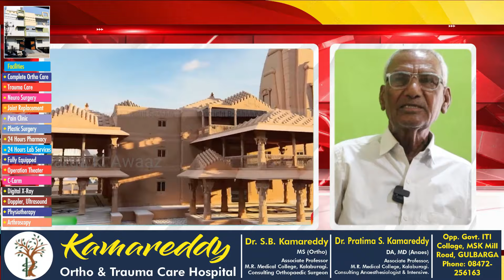ABDUL LATEEF S.M JAGIRDAR SOCIAL WORKER FEROZABAD DIST GULBARGA STATEMENT ON HINDU MUSLIM UNITY